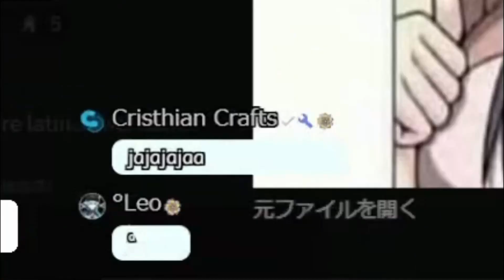Quién podría conocer mejor el corazón de un hombre, que otro hombre - Hana Yomeguri